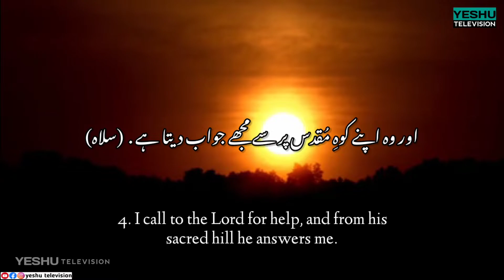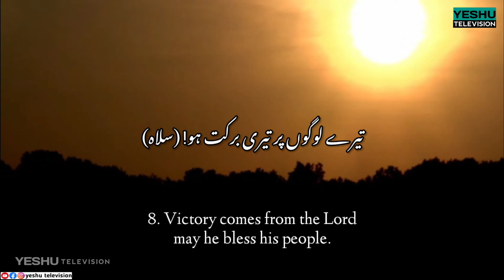Psalm 3: 1-8 / زبور ۳: ۱-۸ | Urdu Bible Reading | Yeshu Television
• Presented by Yeshu Television
• Edited by Sheraz Gill

† LYRICS:

» Psalm 3

مدد کے لئے صبح کی دعا
Morning Prayer for Help

¹ اِے خُداوند میرے ستانے والے کتنے بڑھ گئے! وہ جو میرے خلاف اُٹھتے ہیں بہت ہیں۔
I have so many enemies, Lord, so many who turn against me!
² بہت سے میری جان کے بارے میں کہتے ہیں کہ خُدا کی طرف سے اُس کی کمک نہ ہو گی۔ (سلاہ)
They talk about me and say, "God will not help him."
³ لیکن تُو اَے خُداوند! ہر طرف میری سِپر ہے۔ میرا فخر اور سرفراز کرنے والا۔
But you, O Lord, are always my shield from danger; you give me victory and restore my courage.
⁴ میں بلند آواز سے خُداوند کے حضُور فریاد کرتا ہوں اور وہ اپنے کوہِ مُقدس پر سے مجھے جواب دیتا ہے۔ (سلاہ)
I call to the Lord for help, and from his sacred hill he answers me.
⁵ میں لیٹ کر سو گیا۔ میں جاگ اُٹھا کیونکہ خُداوند مجھے سنھبالتا ہے۔
I lie down and sleep, and all night long the Lord protects me.
⁶ میں اُن دس ہزار آدمیوں سے نہیں ڈرنے کا جو گِرداگِرد میرے خِلاف صف بستہ ہیں۔
I am not afraid of the thousands of enemies who surround me on every side.
⁷ اُٹھ اَے خُداوند! اَے میرے خُدا! مجھے بچالے! کیونکہ تُونے میرے سب دُشمنوں کو جبڑے پر مارا ہے۔ تُو نے شِریروں کے دانت توڑ ڈالے ہیں۔
Come, Lord! Save me, my God! You punish all my enemies and leave them powerless to harm me.
⁸ نجات خُداوند کی طرف سے ہے۔ تیرے لوگوں پر تیری برکت ہو! (سلاہ)
Victory comes from the Lord may he bless his people.

"Copyright of Yeshu Television. Any reproduction or illegal distribution of the content in any form will result in immediate action against the person concerned."